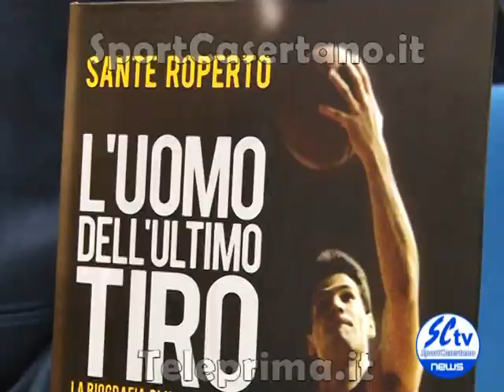PRESENTAZIONE L'UOMO DELL'ULTIMO TIRO.mpg